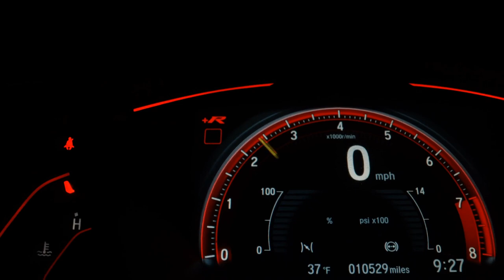HONDA HR-V - 2016 - Santo André/SP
Veículo: HONDA / HR-V 1.8 16V LX
Ano: 2016/2016
Combustível: FLEX
Portas: 4 PORTAS
Câmbio: Automático
Cor: CINZA
KM: 37.764

✅ Air Bag
✅ Alarme
✅ Ar Condicionado
✅ Ar Quente
✅ Desembaçador Traseiro
✅ Direção Hidráulica
✅ Encosto de Cabeça Traseiro
✅ Freio ABS
✅ Rádio
✅ Rádio e MP3
✅ Retrovisores Elétricos
✅ Rodas de Liga Leve
✅ Travas Elétricas
✅ Vidros Elétricos
✅ Volante com Regulagem de Altura
✅ Limpador Traseiro
✅ Trio Elétrico
✅ Entrada USB
✅ Distribuição Eletrônica de Frenagem
✅ Bluetooth
✅ Porta Copos
✅ Trava Elétrica Central
✅ Direção Elétrica
✅ Sistema ISOFIX
✅ Console Central
✅ Protetor de Cárter
✅ Rádio USB
✅ Som Original